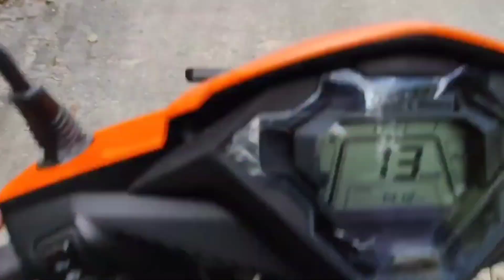My Bike front tyre got puncher || Taking to repair || Repaired successfully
My bike got puncher during this contentment days.
Hi everyone, it's me kushal and in today's vlog we open the tyre and took to repair at the same time I do some vlogs on the way.